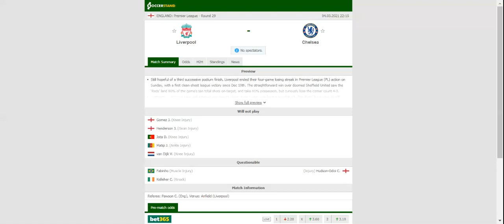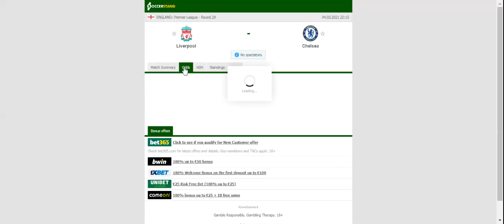LIVERPOOL VS CHELSEA PREDICTION & BETTING TIPS - 04/03/2021